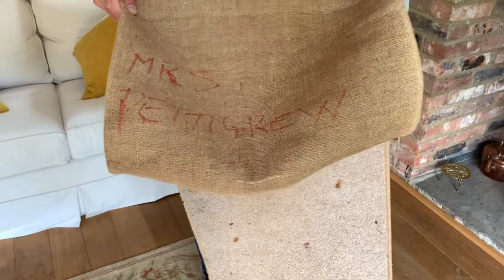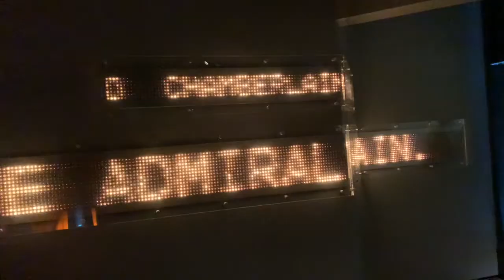Team Pettigrew's European Adventure - Days 1-4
With the pandemic winding down to manageable levels it was time to fulfill a few promises to the family. So it became time for me to return to the UK for the first time in 13 years.